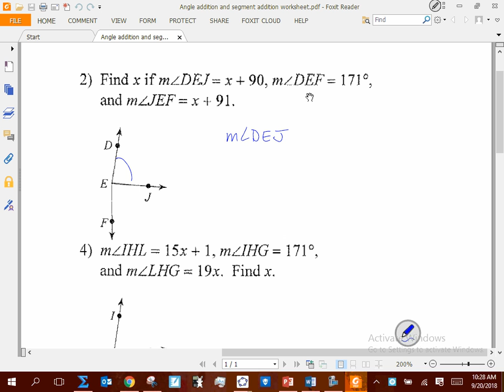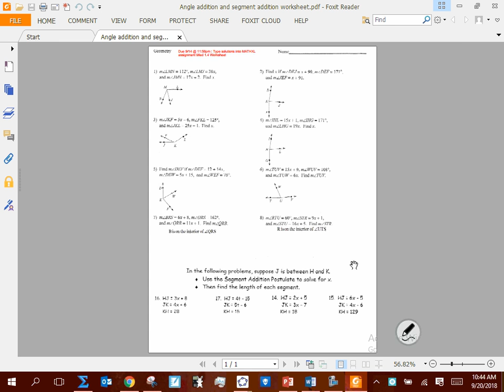1 4 worksheet geometry